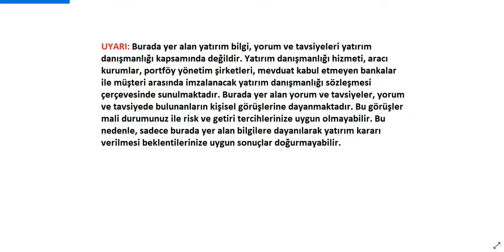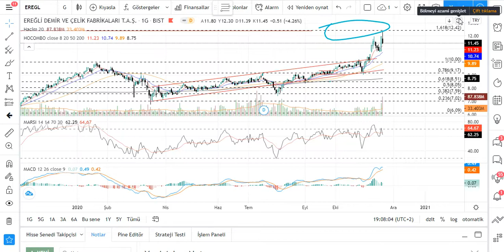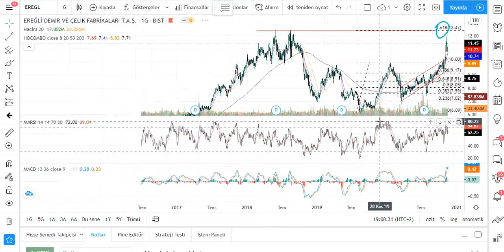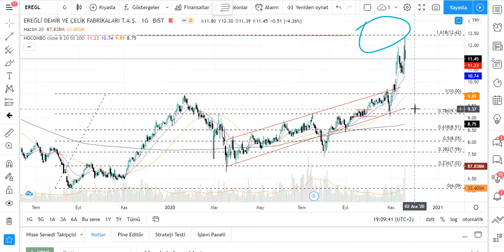EREGL Teknik Analiz EREĞLİ Hisse Yorumu 19 kasım 20